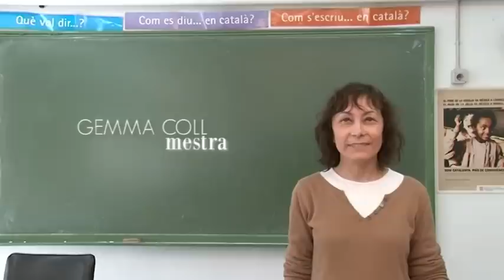Dia de les Esquadres 2013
Vídeo en motiu del Dia de les Esquadres 2013